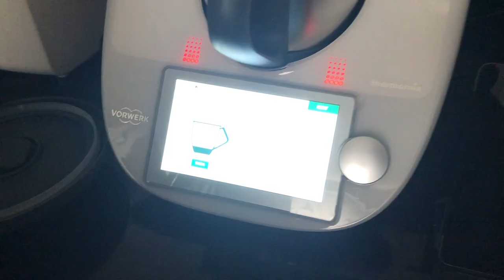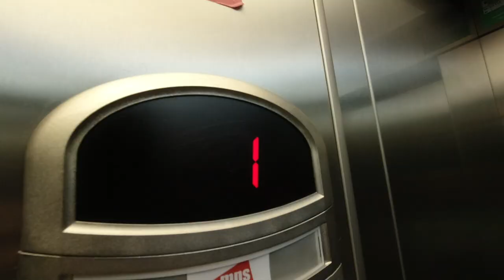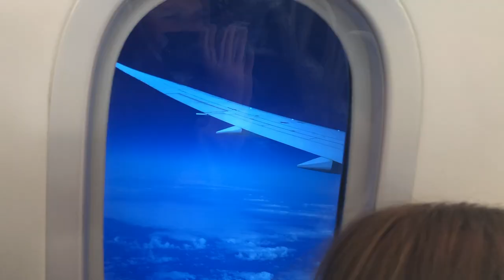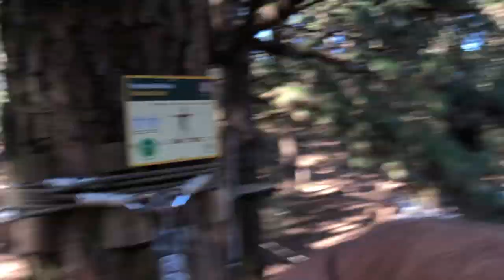De ce ne simtim mai bine aici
Facem un bilant dupa aproape 5 ani de Tenerife. A fost greu? Da!!! A meritat? Am mai face-o din nou?
Bifeaza clopotelul din dreptul canalului nostru pentru a nu rata niciun episod!